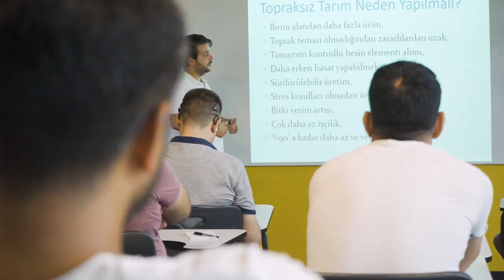Topraksız Tarım Eğitimi 24 - 25 Ağustos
Türkiye ekonomisinin şuan içinde bulunduğu çıkmazdan çıkmasının en önemli yolunun üretime dayalı bir ekonomi olduğuna inanıyoruz.

 Bu noktada tarımsal potansiyelimizi arttırmak ve katma değerli bir üretim gerçekleştirmek adına yenilikçi üretim modellerini ülkemizde uygulamamız gerektiğine inanıyoruz.

Topraksız Tarım da dünya'da yıllardır uygulanan yenilikçi üretim metotları arasında gösterilmektedir.

Bizde, Nişantaşı Üniversitesi Sürekli Eğitim Merkezi ortaklığında yılın 4. eğitimini geride bıraktığımız topraksız tarım eğitimde bu alana yatırım yapmak isteyen ve yatırım öncesi doğru bilgi arayışında olan yatırımcılarla bir arada katma değerli ekonomiye giden yolda değerli bilgiyi sağlamaya çalışıyoruz.